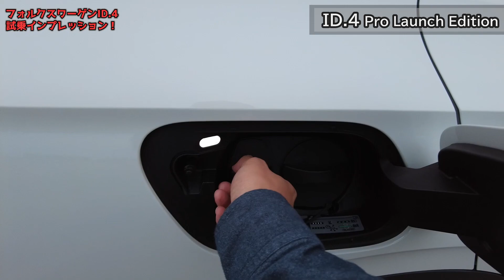【一般道&高速道レポ】フォルクスワーゲンID.4に試乗！残念ポイントも。でも愛着が湧く不思議な子。【Volkswagen ID4 Pro Launch Edition 2022】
５２６本目の動画です。GOOD CARLIFE Channelのゼミッタです。

2022年11月に国内導入を発表したフォルクスワーゲンID.4！今回は走行フィールをレポートします。

■撮影車両
モデル：フォルクスワーゲンID.4
グレード：プロローンチエディション
金額：¥6,365,000
ボディカラー：グレイシアホワイトメタリック
メーカーオプション：設定なし